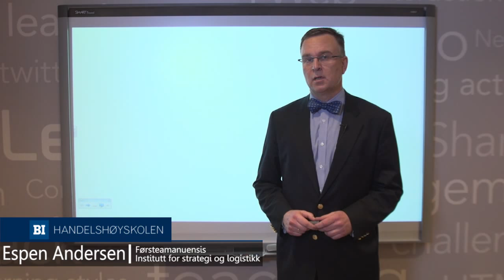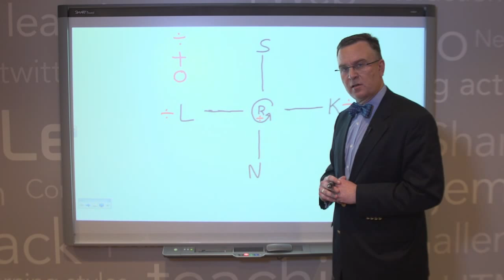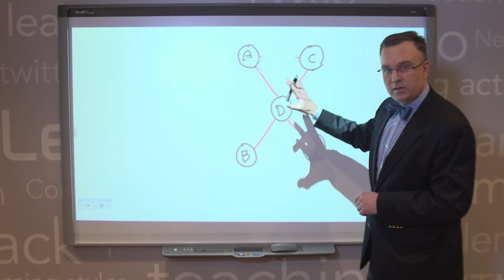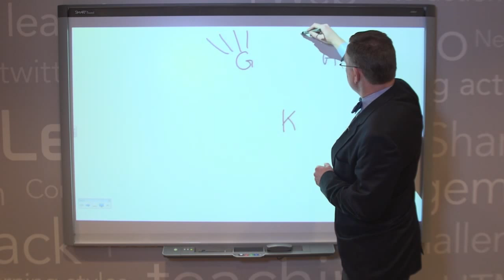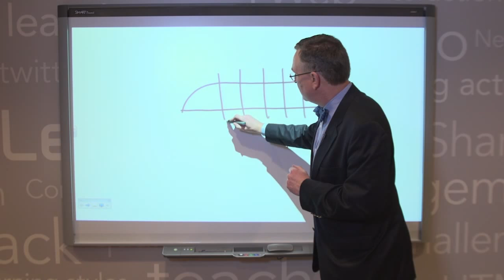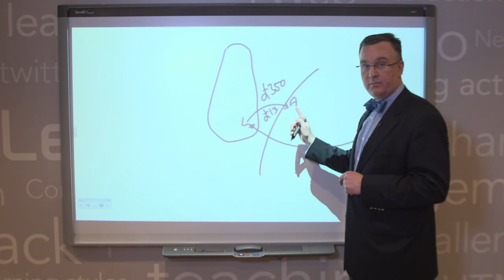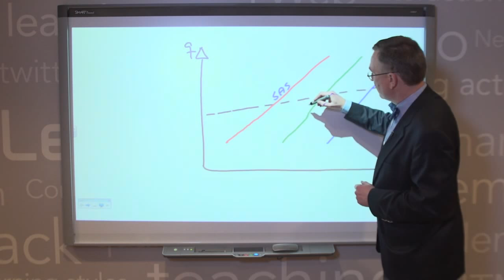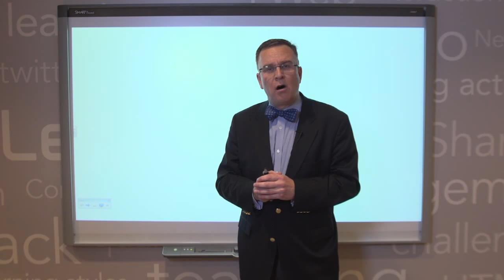Kan norske flyselskaper overleve? - Espen Andersen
Norsk luftfart opplever kraftig turbulens. Hva må norske flyselskaper gjøre for å overleve? Førsteamanuensis Espen Andersen ved Handelshøyskolen BI analyserer luftfartsbransjen.

Førsteamanuensis Espen Andersen ved Handelshøyskolen BI har gjennom flere år fulgt utviklingen i den norske luftfartsbransjen. I denne 45 minutters forelesningen tar han for seg bransjens konkurransemessige forhold, betydningen av rutenett, prissetting, hvorfor eksisterende flyselskap har så vanskelig for å konkurrere med lavprisselskapene - og hva eiere og ledelse kan lære av utviklingen.